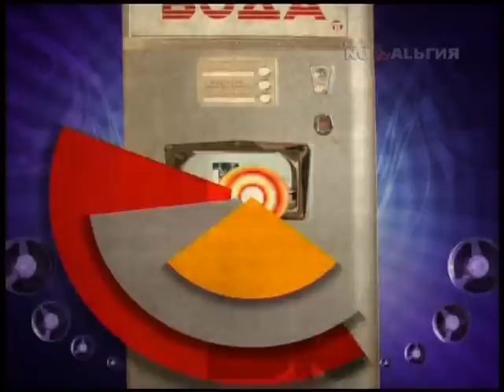группа АЛЬЯНС (2016)